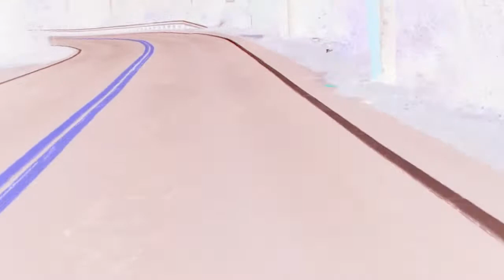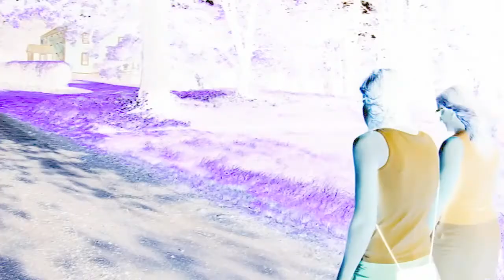The Birthcakes - Born Like A Refrigerator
The Birthcakes tune "Born Like A Refrigerator" set to video. Come all you fair and tender ladies it's not what you're thinking the carrots have been hung the damage has been done and now it's inevitable fresh and leafy vegetable Born like a refrigerator warm tike in an incubator and I remember Hot spike you're an instigator butch dyke you negotiator and I remember